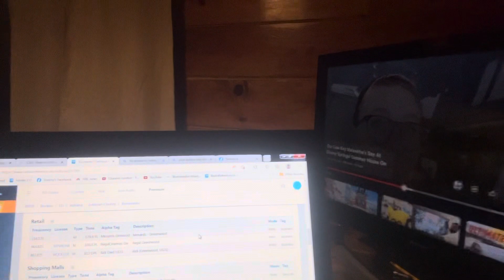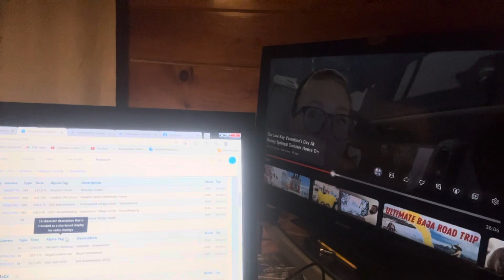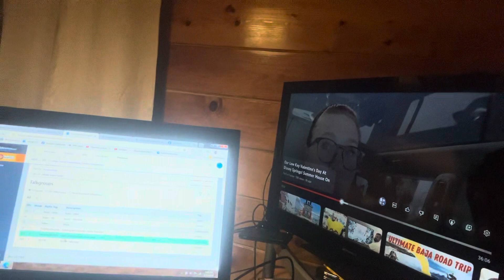My radio scanner review of Johnson county Indiana. Watching the Roku. Radio scanners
Hello YouTube thanks so much for choosing my channel I love you guys for following my content. Today YouTube was talking about the what can I listen to in Johnson county Indiana from a small county like Martin county which I’m feeling really am excited for my upcoming event like my graduation which I’m feeling really am excited for it.
Plus I was watching the @TheTimTracker and that video was good I have to say